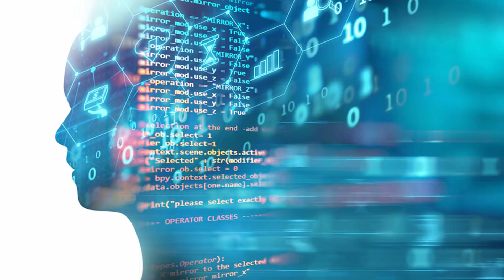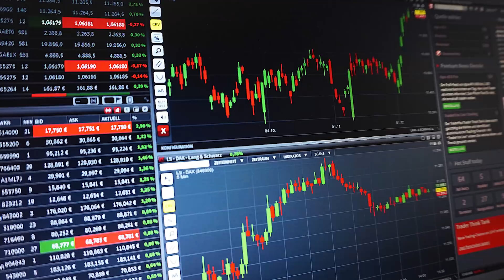AI+blockchain - a bad mix or a new stage in the technological revolution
And again I will talk about new blockchain platform that combines both revolutionary technologies AI and blockchain.